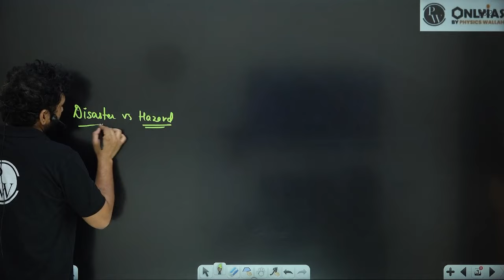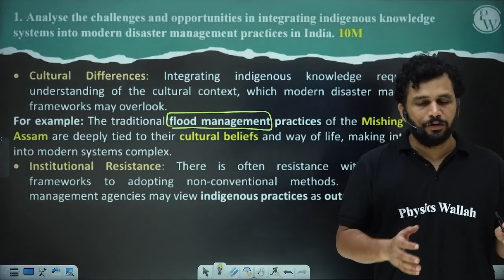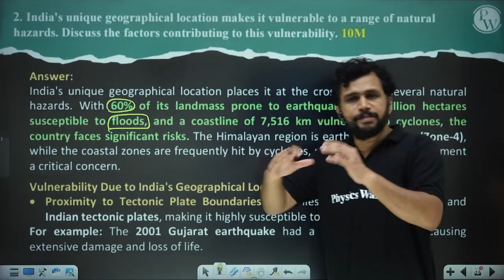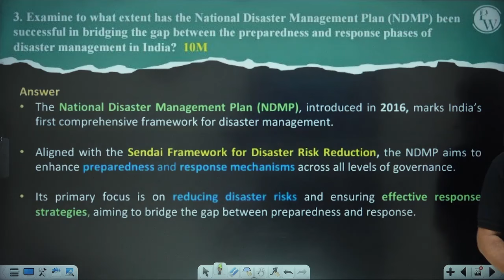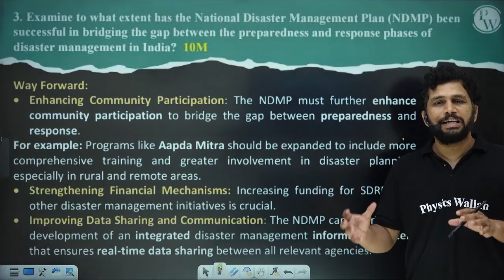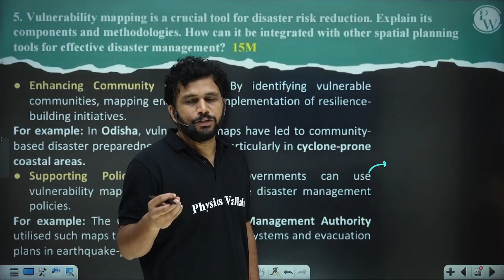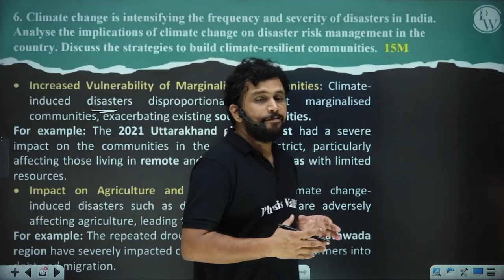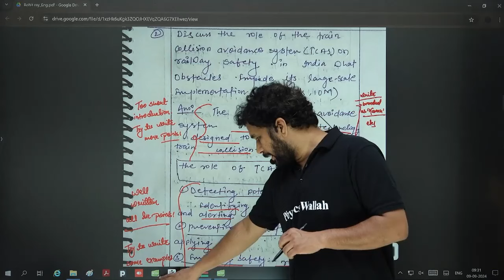Free Mains Answer Writing Program | Disaster Management | Day 20 | UPSC 2025-26 | OnlyIAS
1. UPSC Mains Wallah Test Series 2025 (Online) Hindi
2. UPSC Mains Wallah Test Series 2025 (Online) English
IDMP 2.0 Test Series

1. IDMP 2.0 - Self Study Program 2025 (Offline) Hindi
2. IDMP 2.0 - Self Study Program 2025 (Offline) English
1. Ethics & Essay Crash Course 2024 - Online (English)
2. Ethics & Essay Crash Course 2024 - Offline (English)